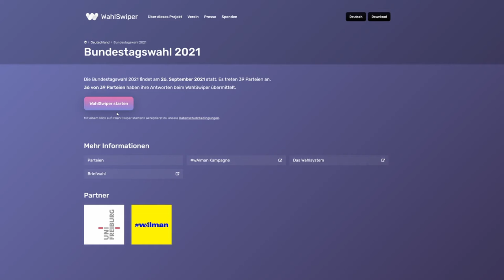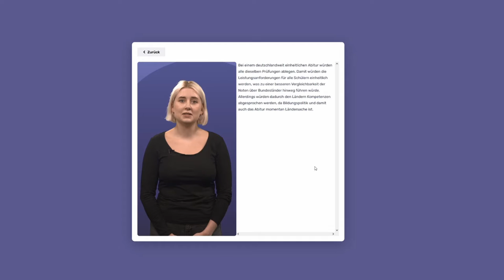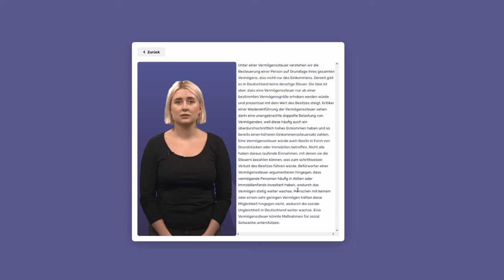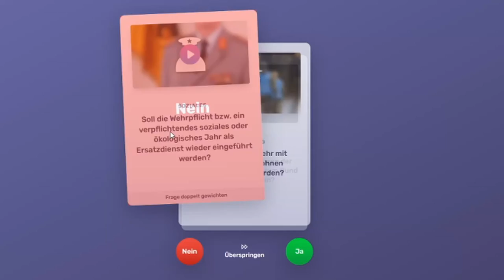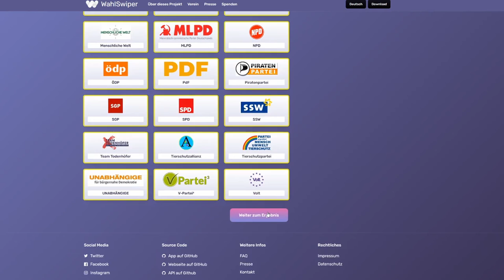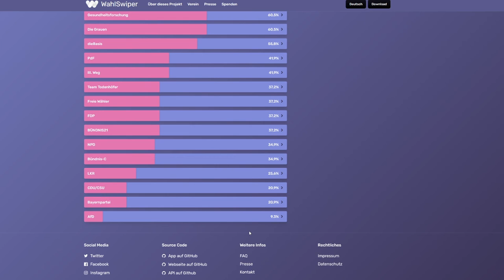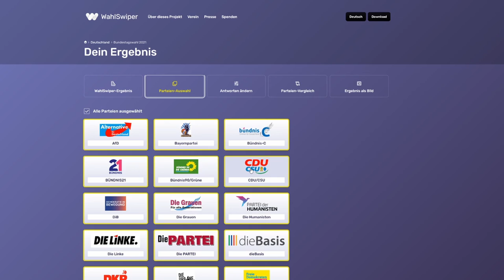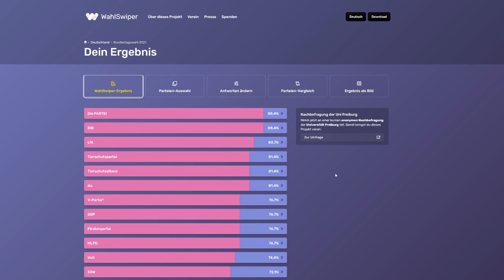WahlSwiper Bundestagswahl 2021 * Dein Parteien-Match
Der WahlSwiper zur Bundestagswahl 2021 im App Lets Test